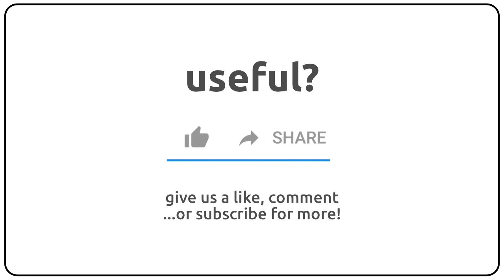How to pronounce aloedary in english?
How to pronunce aloedary in english
How to pronunce aloedary in american accent 🇺🇸?
How to pronunce aloedary in british accent 🇬🇧?
How to pronunce aloedary in australian accent 🇦🇺?

Como se dice aloedary en ingles?
Como se pronuncia aloedary en ingles?